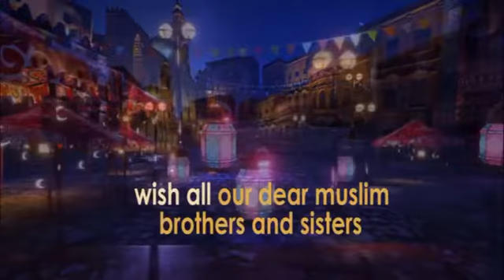Eid Mubarak to our Muslim brothers and sisters.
May God answer all our prayers